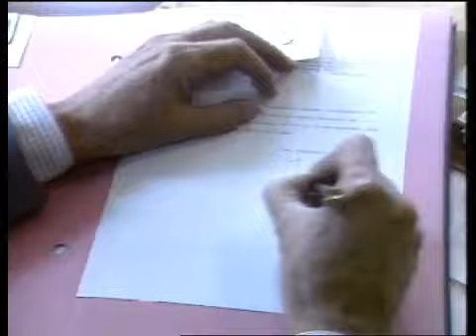Jan de Koning van het CDA overleden (1994)